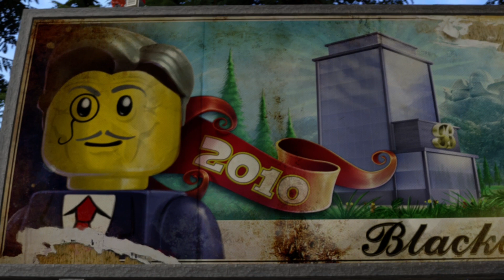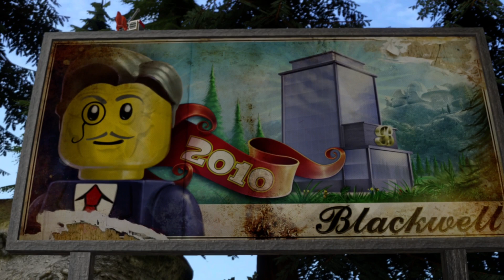Wir brechen in Blackwells Villa ein. Lego CITY Undercover #20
Mo 15:30 und Fr 13:30

Die Hintergrund Musik ist in einer Playlist auf meinem Kanal;)